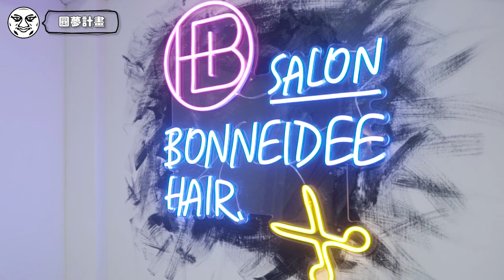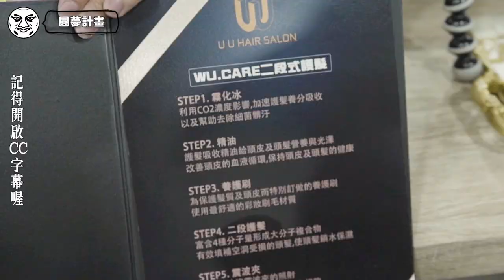中二 圓夢計畫 婷婷傻眼｜鐵牛變魚人吉貝爾｜鐵牛婷婷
誰想成為海賊王
就讓鐵牛吉貝爾來上你的船吧
婷婷是我的白星公主

這邊好禮大放送

1.入會免費洗髮
2.臉書幫我們@UU hair salon 西門
    IG幫我們@UUhairsalon
3.加入會員就所有消費都29折
4.全國首創攝影沙龍，現場有專業攝影師幫妳拍照。
❤️5.六月起，慶祝防疫成功，所有護理、空服、旅遊業，憑工作證全面八折。❤️